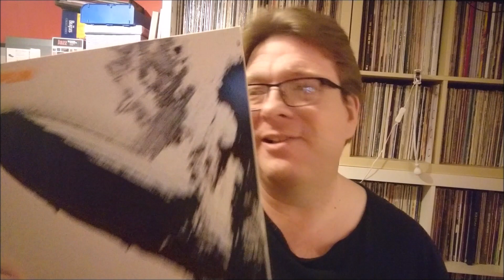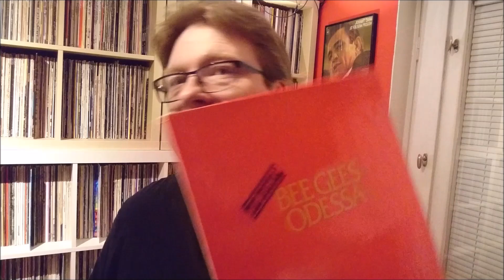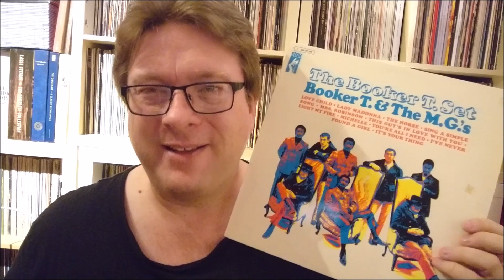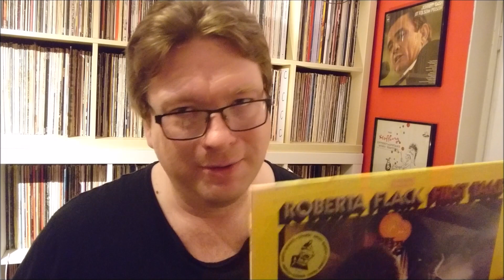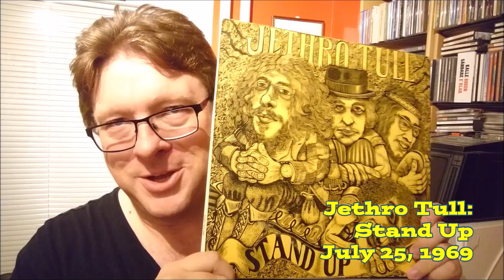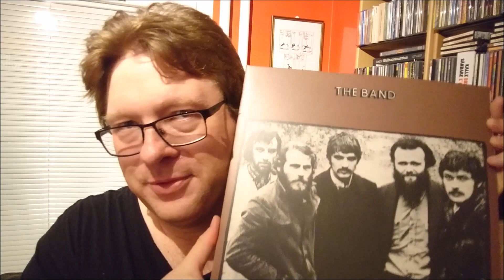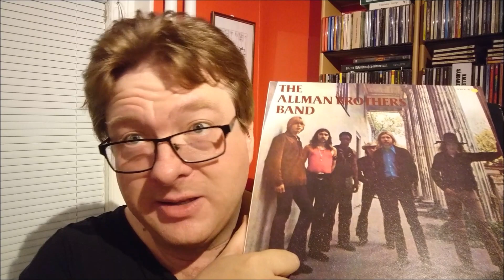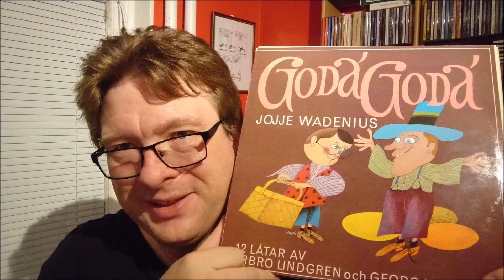1969! WHAT A GREAT MUSIC YEAR!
Long, long, long video about me waffling about the music year 1969 and the fact that so many classical rock and pop albums were issued that year. Lots of cookies for those who can sit through the whole video, but after all I've been away from YouTube since August so now when i returned I had loads to say.